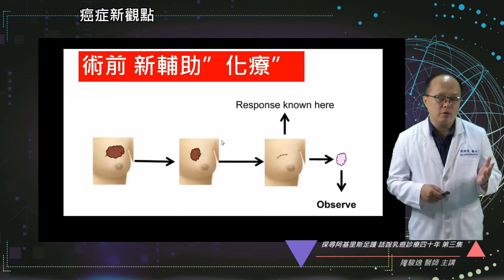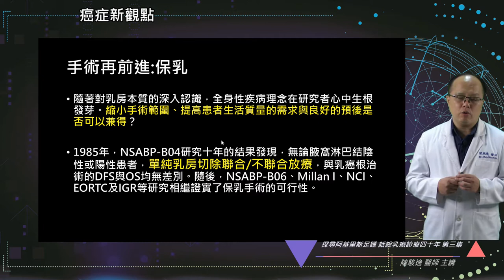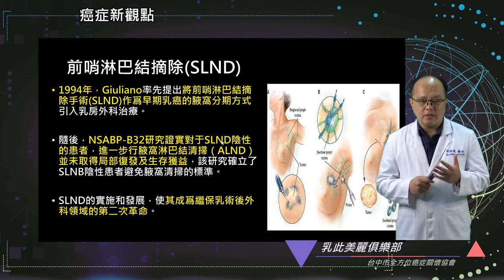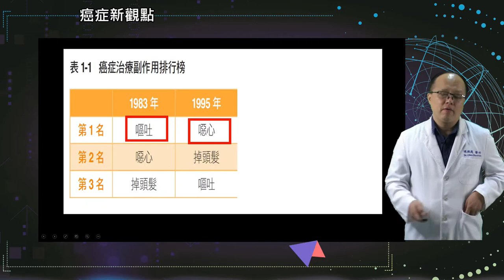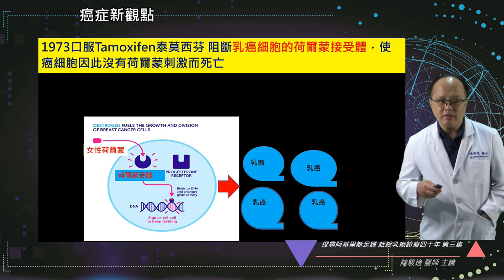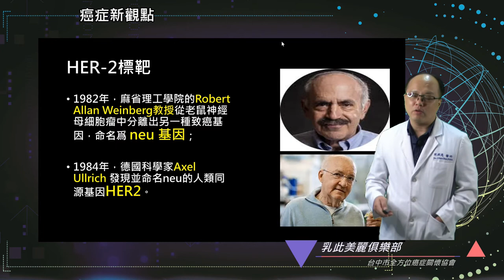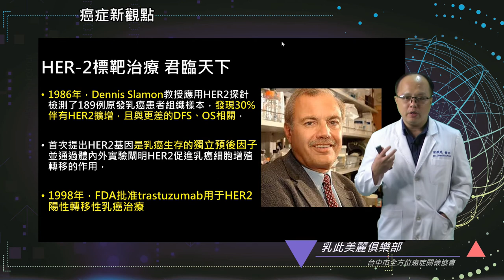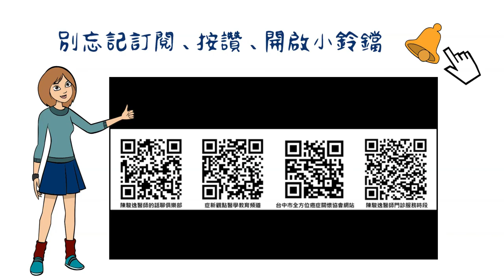乳此美麗俱樂部-探尋阿基里斯足踵 話說乳癌診療四十年 第三集